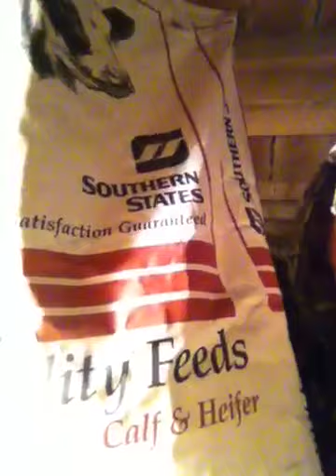Just a quick vid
I'm not dead lol